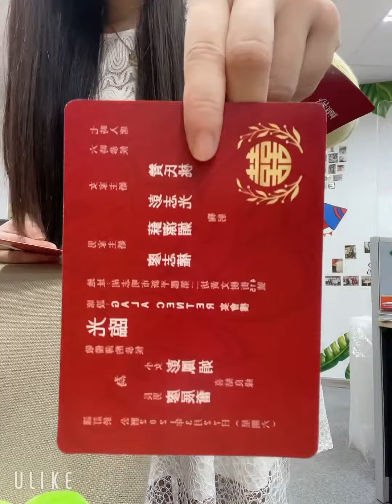Bóc thiệp cưới của đồng nghiệp người Hoa